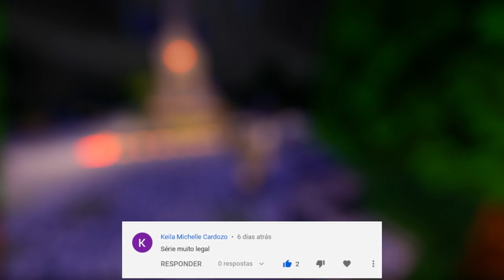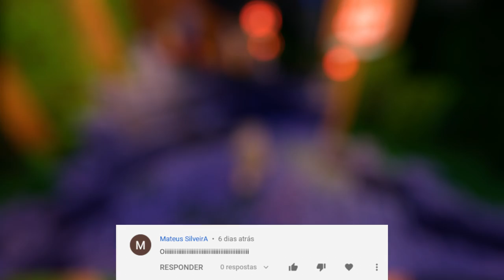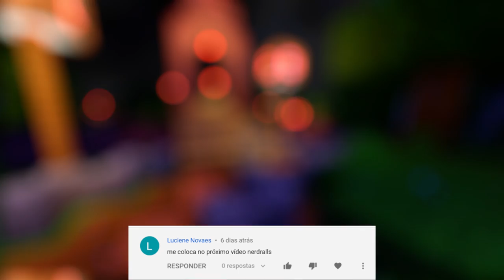A PEDRA DO REI #11 - MINECRAFT ZOO 2